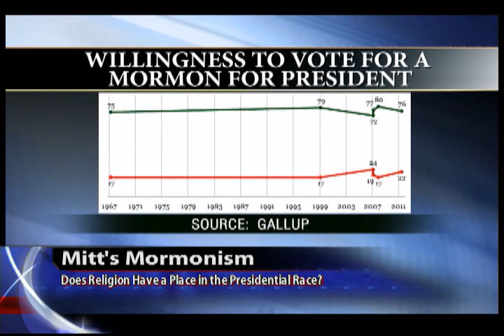Mitt's Mormonism: Does Religion Have a Place in the Presidential Race?